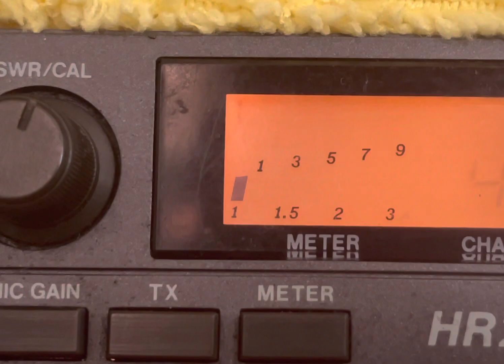Curtis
Cb radio